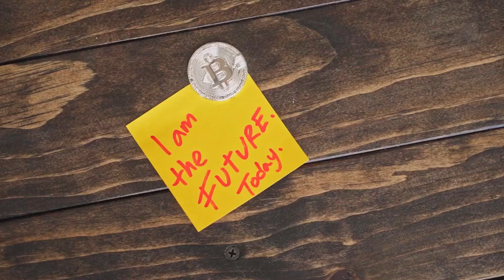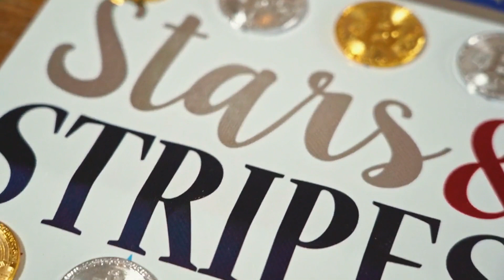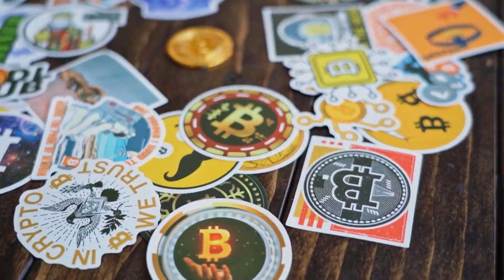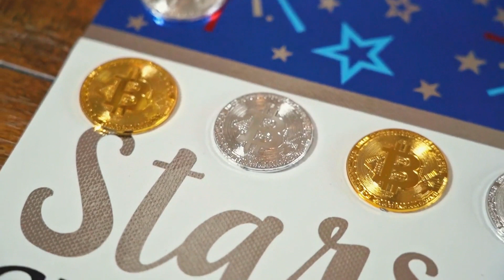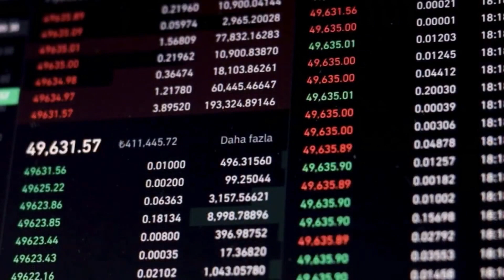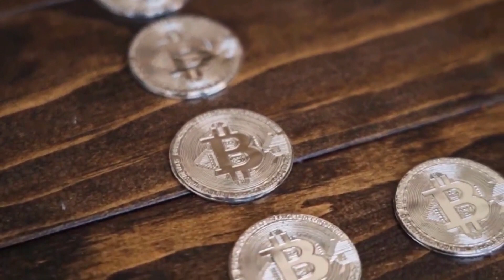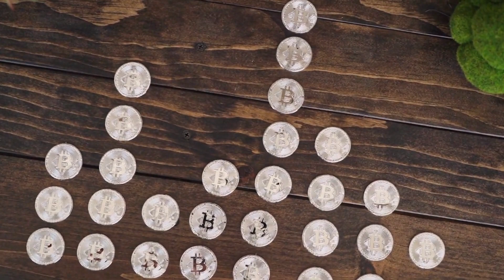COMP AFTER THIS BREAKING NEWS?? WILL X9000?? - COMPOUND PRICE PREDICTION AND ANALYSIS 2023